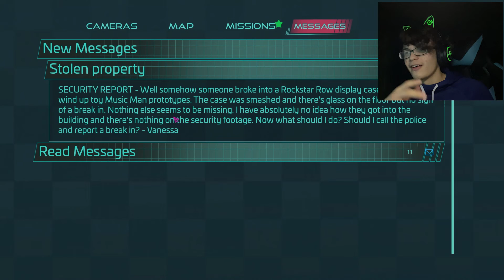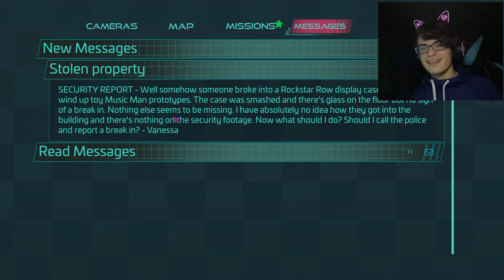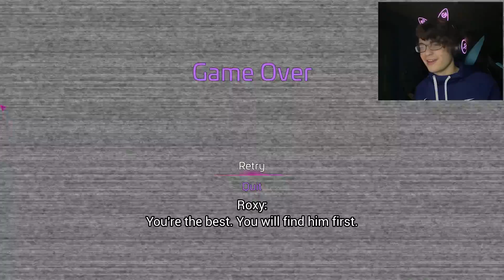I've Been Met With An Ultimatum | FNAF Security Breach [Part 5]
Hey guys me again, and here's another play at FNAF Security Breach, getting much farther in the game yet again.  However, I will say that I'm not all for the ultimatum in the middle of the game, being that the only way to beat it is to hurt the other animatronics, by taking their sh*t, to upgrade Freddy.  And even though they're not technically real, they have sentience, meaning if they can feel emotion and cry/be upset, they can probably feel pain too.  True it might be, literally, the lesser of two evils and I can always rebuild them, but to me it just feels wrong . . ^w^

P.S. Sorry if you hear anything in the background, like some people being obnoxiously loud for no good reason.

Time Stamps
00:00 - First a Simple Introduction
01:50 - Finding Some Bonus Boxes
03:10 - It's Showtime!!!
07:02 - Too Parts & Services
09:02 - Quick Recharge
12:30 - First Encounter
14:10 - The Stolen Music Man?
15:50 - Endless Torture From the Endo's
22:34 - Gimy the Badge
25:10 - I Was Cheated!
27:10 - I Got It Bi*ches
30:16 - Freddy's Savior
33:22 - Running Diagnostics
37:48 - I Feel Wrong About This
40:48 - Why . . . Why Is She Crying?
43:00 - Final Words